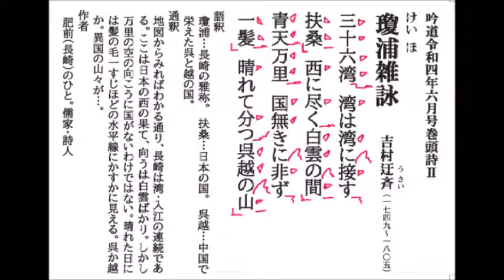詩吟「瓊浦雑詠(吉村迂斉)」日本詩吟学院吟道6月号巻頭詩2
日本詩吟学院「吟道」6月号巻頭詩ー2です。6月には巻頭詩が二つありますので、昨日、今日に分けてアップします。